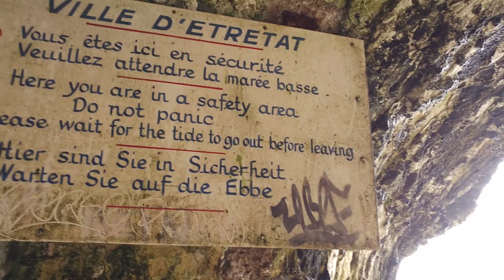Что такое приливы и как не утонуть в океане - Нормандия, Этрета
+10, дикий ветер, сильный туман, очень скользко и страшно!
Такая Этрета в апреле... Обязательно смотрите таблицу приливов перед путешествием на дикие пляжы Этреты. Она находится на городском пляже перед тропой наверх. Мы же прошли по каменному дну океана, когда вода отошла, и не обратили на неё внимание. И не обратили внимание на идущих навстречу людей, странно смотрящих на нас. Хоть бы предупредили!...
И так через полтора часа мы оказались отрезанными водой на диком пляже за скалами. В этот день у нас не было с собой воды (обычно я всегда её беру с собой). А из еды лишь 20 грамм арахиса. Повезло, что прилив был среднего уровня. Всё было мокрое, мы дико перенерв